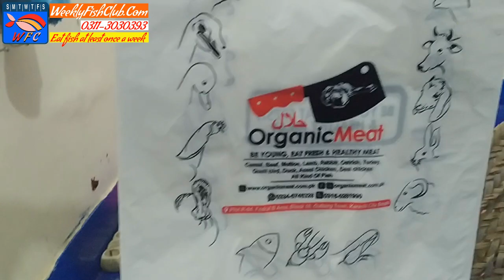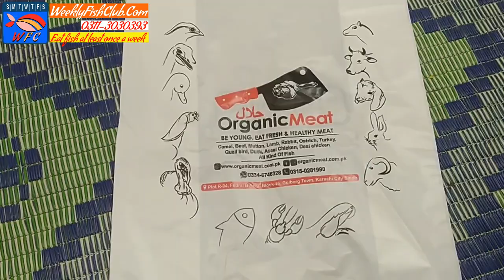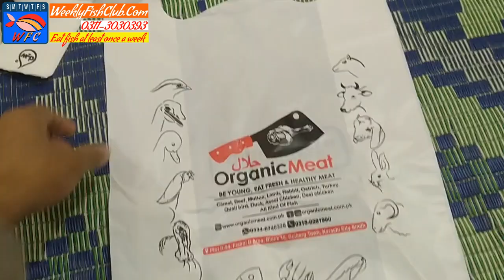Branded Shopping Bags of Halal Organic Meat 19 Dec 2020 21 03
WeeklyFishClub.Com
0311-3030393